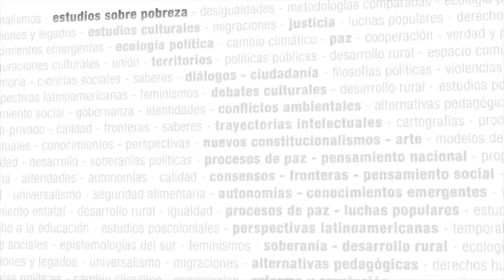Desafíos de la integración regional en el Caribe - Seminario virtual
Jacqueline Laguardia Martinez (Instituto de Relaciones Internacionales en la Universidad de West Indies, Cuba)